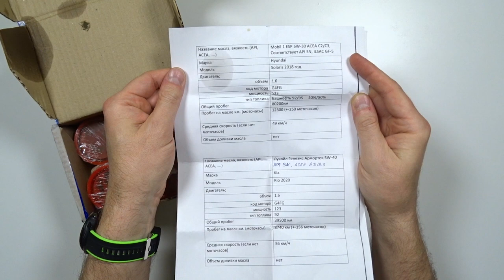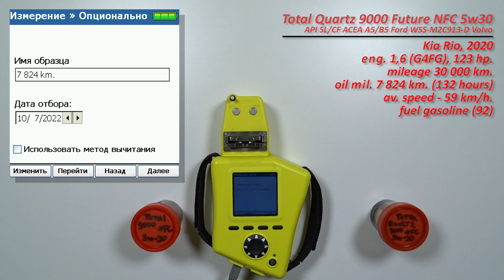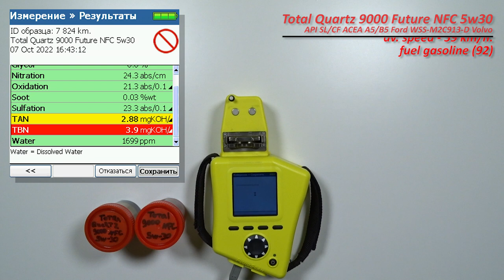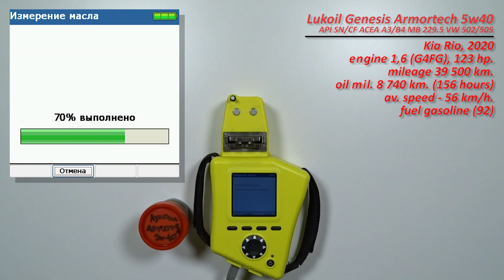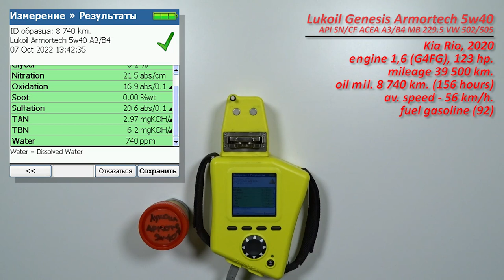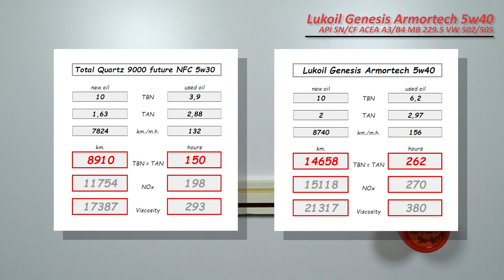Lukoil Gen Arm 5w40 vs Total Quartz 9000 Future NFC 5w30 (отработки из Kia и дилерская замена).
Максим из Самарской обл., прислал образцы масла Lukoil Genesis Armortech 5w40 и Total Quartz 9000 Future NFC 5w30

Тоталь, с пробегом 7 824 км. (132 моточаса).
Масло использовались в  автомобиле Kia Rio, 2020 г.в.
с двигателем 1,6  (G4FG), 123 силы.
без доливок

Лукойл, с пробегом 8 740 км. (56 моточаса).
из этого же автомобиля
без доливок

топливо АИ-92

Благодарю Максима а за предоставленные образцы и помощь каналу!